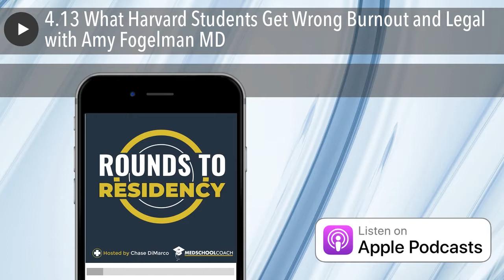4.13 What Harvard Students Get Wrong Burnout and Legal with Amy Fogelman MD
Chase DiMarco talks to Dr. Amy Fogelman, MD. Dr. Amy is a board-certified Internal Medicine Specialist based in Massachusetts. She was a primary care doctor for 18 years before she expanded her career in the medical-legal field given her experience as an internist after seeking a career coach and realizing that she was giving her husband free medical-legal advice. She is passionate about internal medicine and medical education. After close to two decades as a primary care physician in the Boston area, Amy founded MED LAW Consulting in 2018. She pairs expert witnesses to attorneys in legal matters. She also provides training for newbie medical experts who are interested in starting this side gig.

• [01:06] Burnout in Internal Medicine
• [03:17] Dr. Fogelman’s Background and How She Expanded Her Medical Career
• [06:00] Expanding your Career Beyond Clinical Practice
• [10:29] Dr. Fogelman and Her Experience with Harvard Medical Students
• [14:37] How Medical Students Can Impress Their Preceptor
• [18:18] Dr. Fogelman on UpToDate as a Secondary Source in Internal Medicine
• [20:39] Learning to Love Internal Medicine
• [22:38] Delay or Failure to Diagnose as a Medical Expert
• [25:37] The Responsibility in Working as a Team
• [29:34] Which Fields are More Likely to be Sued?
• [30:40] Differences of Being an MD and a Mid-Level Practitioner
• [33:45] Dr. Fogelman’s Words of Wisdom on the Medical-Legal Field
• [35:30] Where to find Dr. Amy Fogelman MD
• [35:58] Rewards and Options in Being a Physician